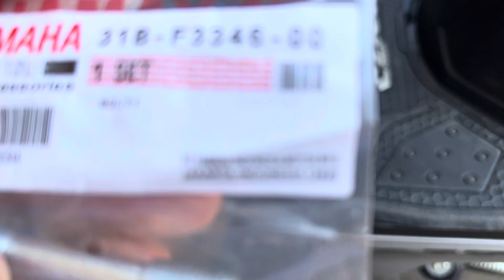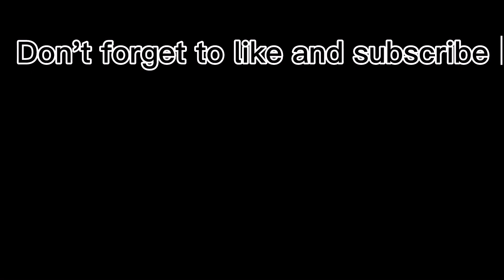Honda Click Front Shock Lowering Kit | Semi Lowered Setup